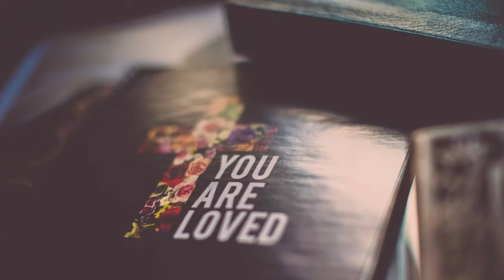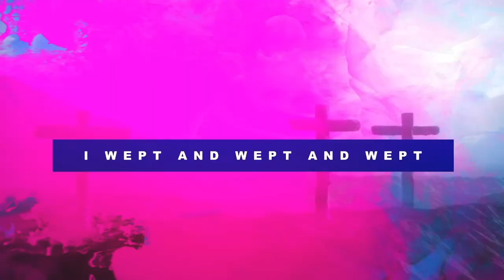Sunday Worship Service Online // Sermon by Saya Ye Linn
Sunday Worship Service Online
Sermon by Saya Ye Linn